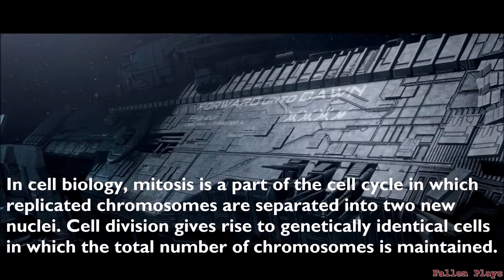Halo 4 Co-Op Part 1 | Space Madness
Like the video? I mean, really really like it?
Mission Select:
00:00 Betrayel
00:16 Prologue
03:17 Dawn
22:30 Requiem
00:01 Metallo
59:59 Distopia